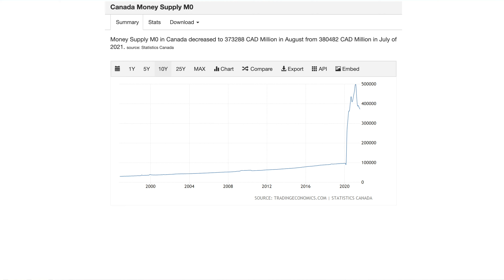We need to standup for freedom.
In today's video, we discuss freedom and liberty. In Canada and around the globe we are constantly being faced with lies and manipulation that are really turning people on each other. I believe that one day we will see unity in the face of this authoritarianism that is sweeping the globe. Hopefully one day we can peacefully bring back a free market. Bring back, entrepreneurs.

Chatroom - Coming soon.